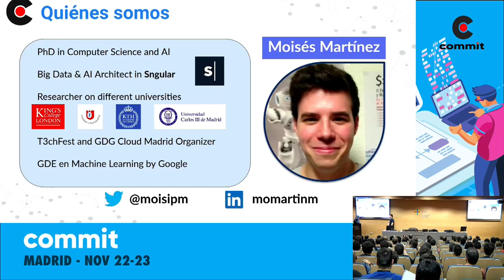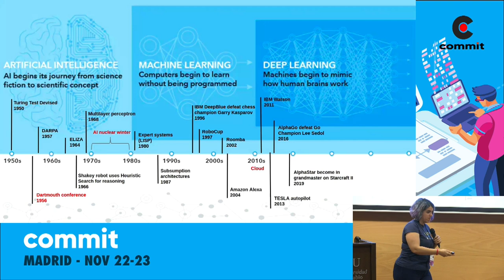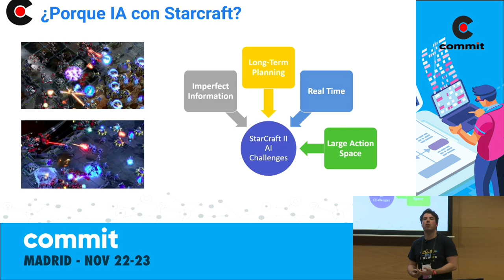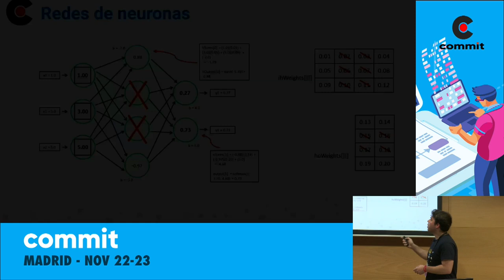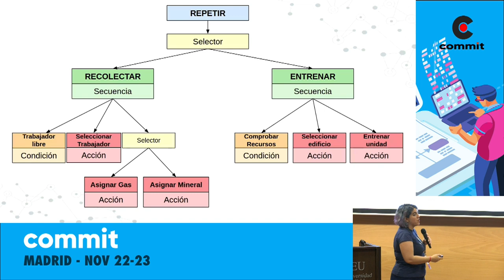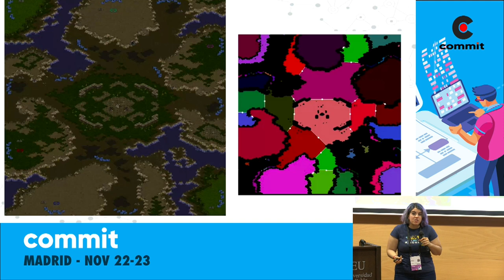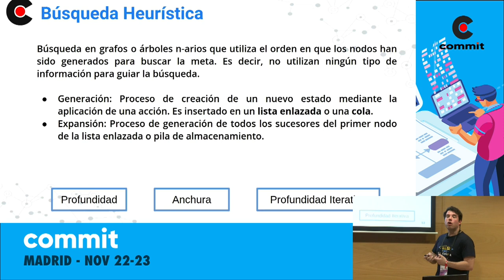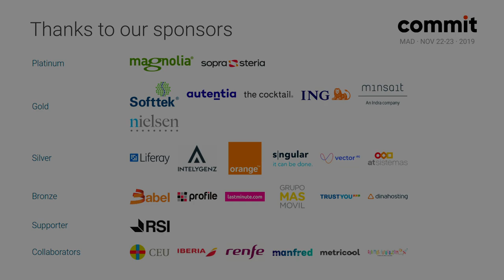Moisés Martínez, Nerea Luis - StarCraft Education: Aprendiendo a programar jugando con IA